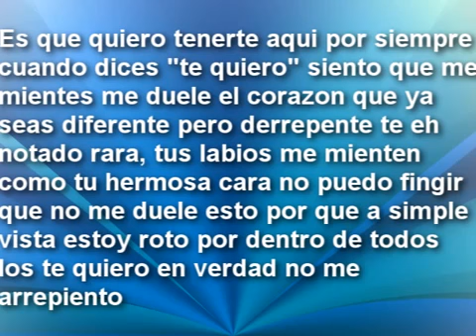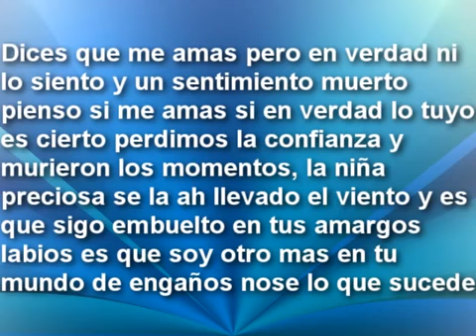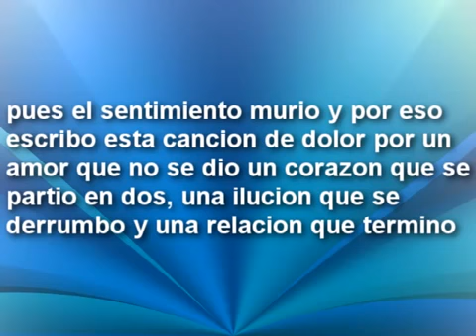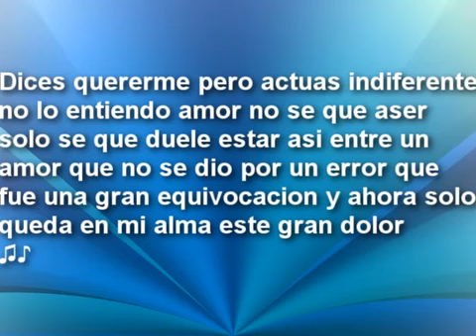Dices quererme drawek ft el berbal